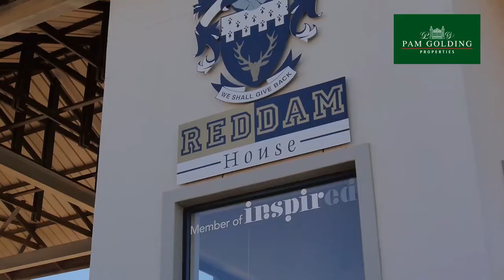Welcome to Welgemoed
Discover Welgemoed in the Northern Suburbs. If you are looking to live an inspired lifestyle characterised by lush green foliage and large trees in a prestigious and established suburb, Welgemoed is sure to make a lasting first impression.